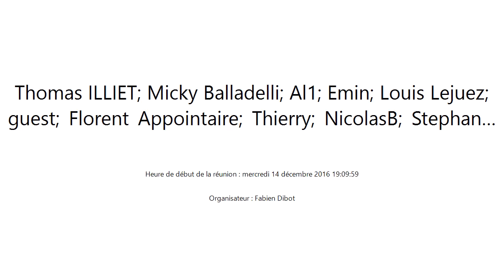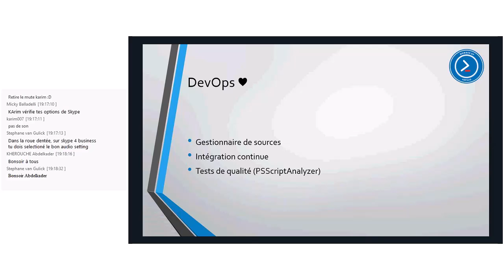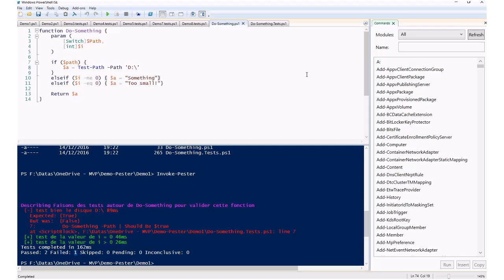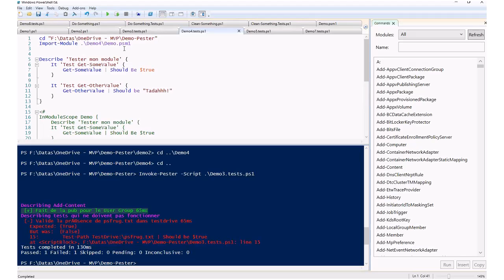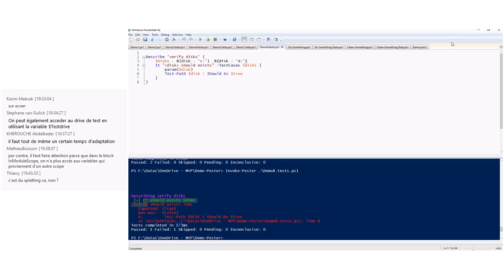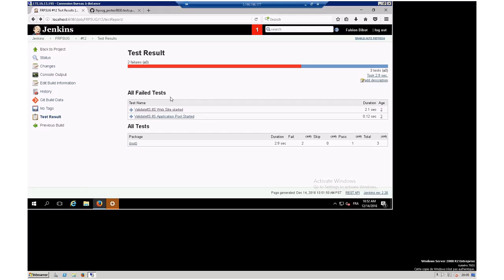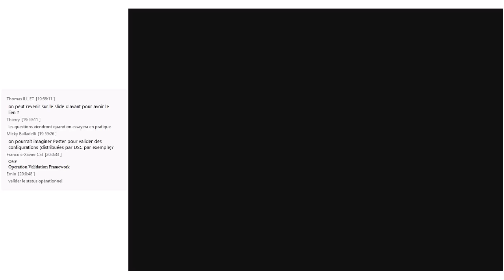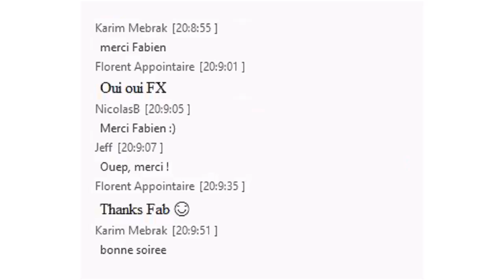FrPSUG 2016/12/14 Tester vos scripts et infrastructures avec Pester (Fabien Dibot)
SUJET: Tester vos scripts et infrastructures avec Pester

PRESENTATEUR: Fabien Dibot

Dans ce meetup vous découvrirez comment fonctionne le framework de tests unitaires pour PowerShell: Pester. Nous parlerons egalement de Test-driven development (TDD), Continuous Integration (CI), etc. qui sont dans l'air du temps et bien ancré dans le modèle DevOps !